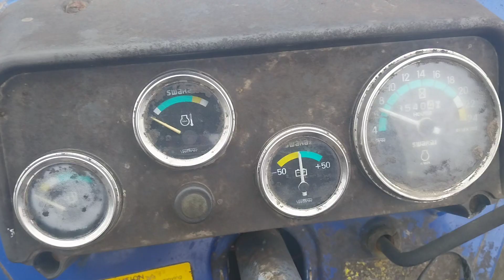2012 Swaraj 744FE AgricultureTractor Raniganj